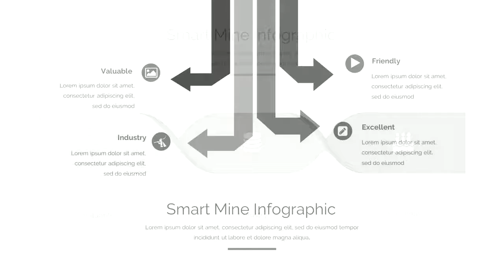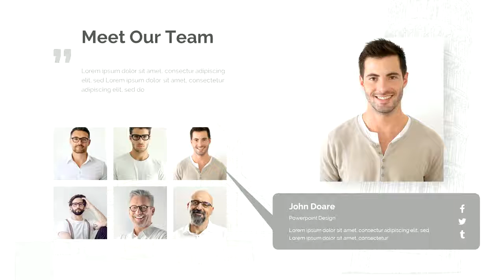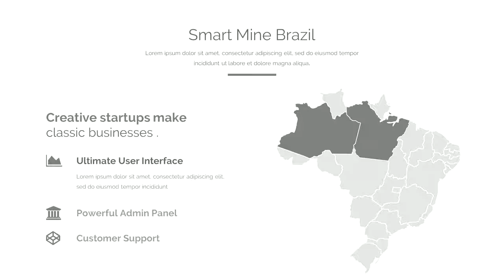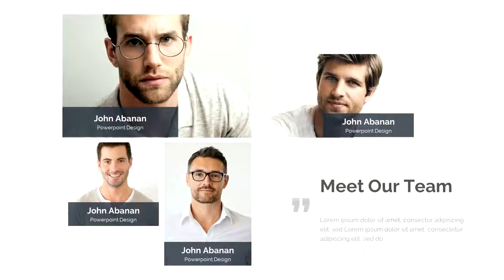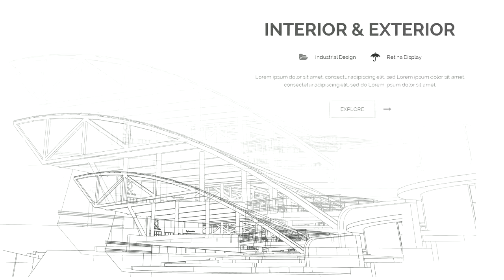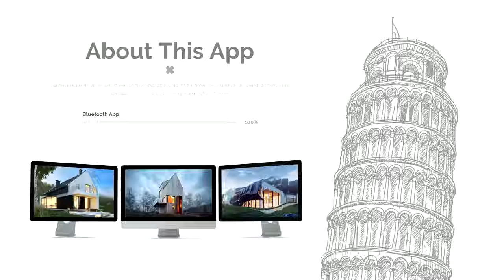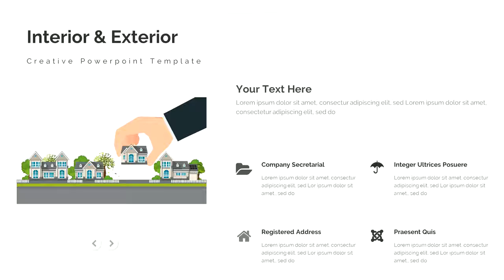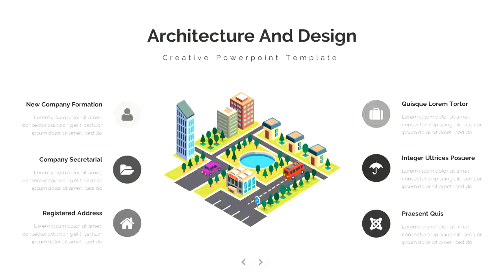Modern - Architecture and Interior Powerpoint Template - Graphicriver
Features:

* 150+ unique slides
* Creative Slides
* Easy Customize
* Maps World
* Data infographics
* Clean style